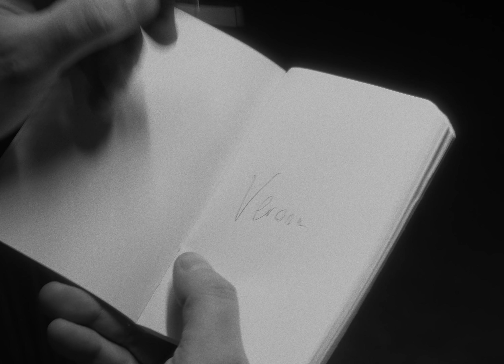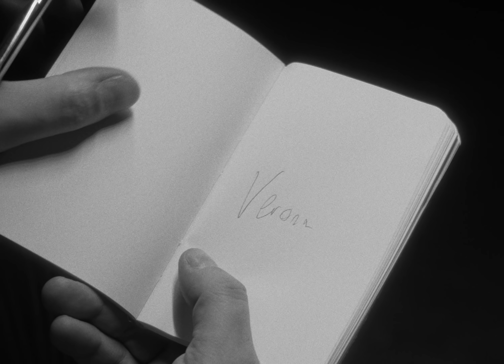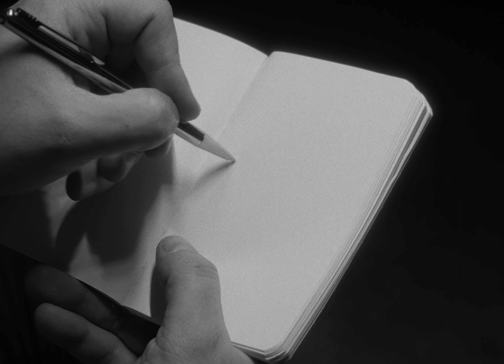Toni Veltri - VERONA (Visual)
Ascolta il nuovo album "Dicono di Me"

Visuals by LookSound

Autore: Toni Veltri ,Massimo Galfano
Compositori:  Giancarlo Prandelli,
Arrangiamenti: Giancarlo Prandelli
PLine:GNE

Edizionimusicali MUSICAVIVA®
Grazie:Eventi e Management, Massimo Galfano

Recording-  Mixing – Masterig @ GNE Records (Brescia) by Giancarlo Prandelli
Management, Immagine, Comunicazione: MUSICAVIVA press®
Produzione : LookSound
Regia : Alberto Alessi
Dop & Colorist : Elia Ivan

Direzione creativa e post produzione:Alberto Alessi
Presso: Studi MULTISET Milano

Prodotta da GNERECORDS®, Toni Veltri ,Giancarlo Prandelli.

Guarda dove sono adesso
Attorno è strano tutto questo sai
Ti ho detto troppo e troppo poco
Amo sbagliare e arrivo in questa città
Verona tu non mi conosci
Potrò nascondere i miei mostri
Con un bling sento un drin
Posso lasciare i miei drink i tuoi spin
E so che è facile sbagliare
E sono bravo io a sbagliare
E dovrò solo ritornare
A quell’essere iniziale
Verona sei il tuo volto i miei passi
Verona non conosci le mie notti
Verona quanto stavo male
Verona lasciami stare, posso sbagliare
Canto una canzone perché altro non so fare
Amore, amore, amore, ma quale amore?
Se non mi trovi il cuore
Lascio un altro giorno al mio dolore
Sarà il sole ad asciugare
Queste lacrime che il sale
Angeli che volano non c’è
Spazio in questo libro
Che è la vita e che sarà di noi
Verona nei miei occhi ti rispecchi e non mi vedi più
Tutte le volte che poi piove e io mi sento giù
L’Arena non esiste questa sera
Sei tu che canti questa scena, scema, scema
E stare soli non si può